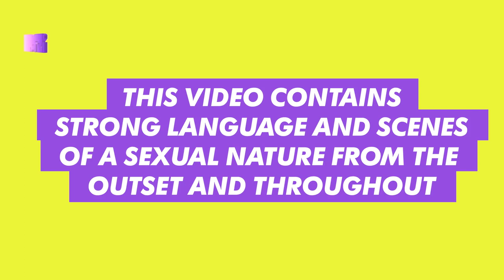GEORDIE SHORE 14 | NATHAN TALKS NEWBIE FUTURES | 1402 CONFESS CAM | MTV UK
Howay! Nathan and Marnie talk about the tough task of choosing a new radgie to join the Geordie squad full time...

WHY AYE! 😜 🍆 💅 🍻

Make sure you don't miss Geordie Shore: New Radgie Rampage starting Tuesday 28th March at 10pm - only on MTV!